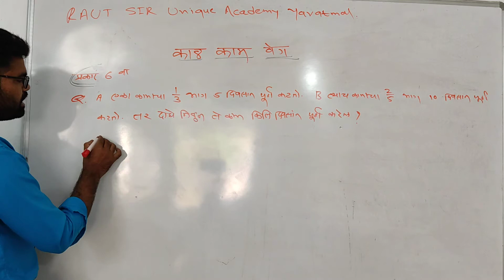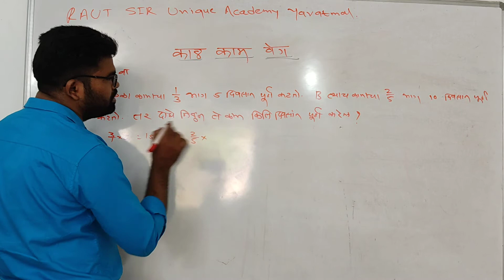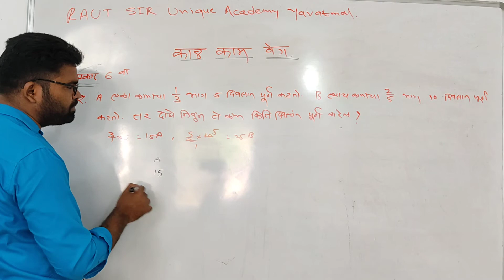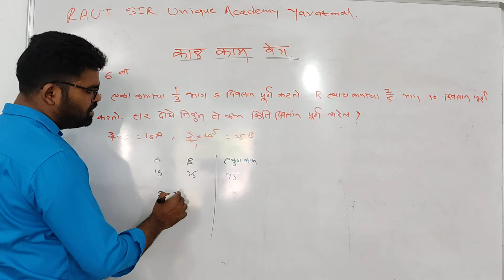काळ काम वेग प्रकार 6 वा